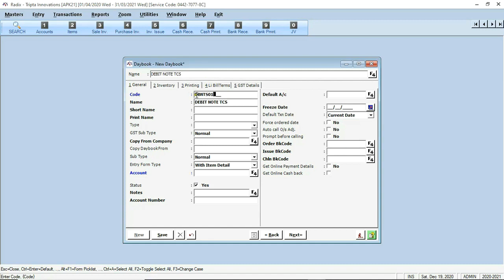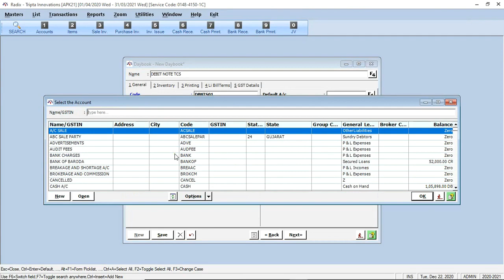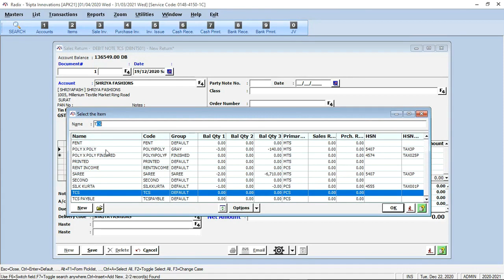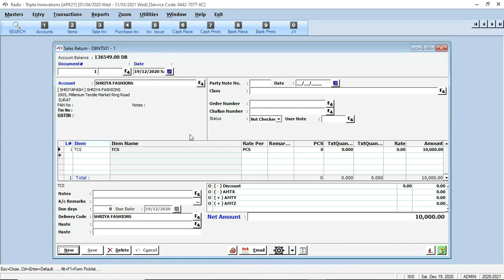RADIX - TCS Debit Note Transaction